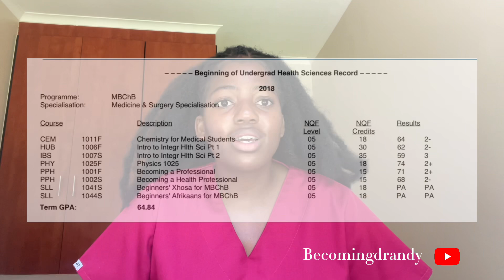HOW MY MARKS DROPPED FROM HIGH SCHOOL TO FIRST YEAR MEDICAL SCHOOL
Hey everyone! Welcome to my new series “My journey” where I sit down and share with you my experiences in medical school. I hope you do enjoy it.